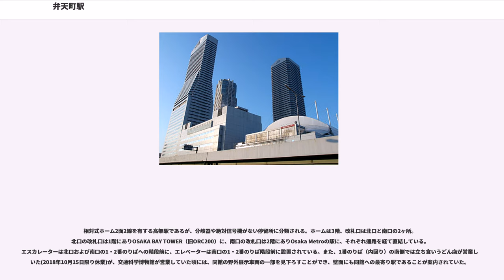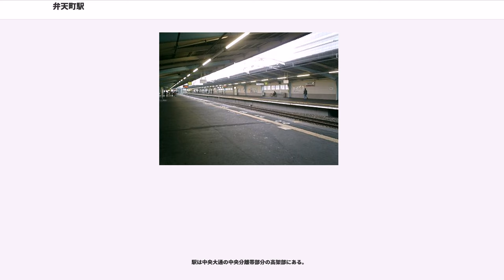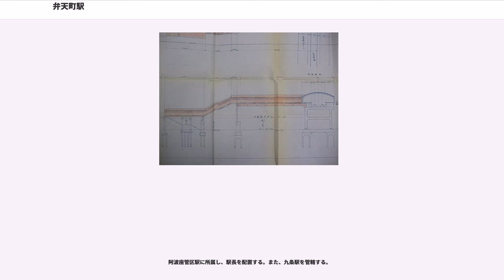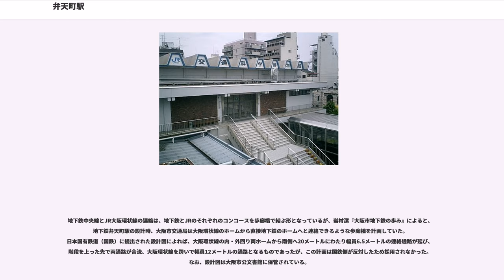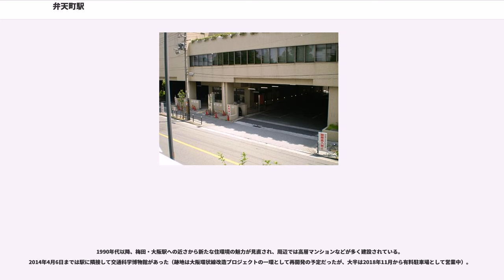弁天町駅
弁天町駅（べんてんちょうえき）は、大阪府大阪市港区波除（なみよけ）三丁目にある、西日本旅客鉄道（JR西日本）・大阪市高速電気軌道 (Osaka Metro) の駅である。駅番号は、JR西日本がJR-O15、Osaka MetroがC13。JR西日本の駅シンボルフラワーは「向日葵」である。

天保山を擁する大阪築港への入口に当たる駅で、JR西日本の大阪環状線と、Osaka Metroの中央線との乗換駅となっている。

JR駅の高架のさらに上層に地下鉄駅が位置するという構造が特徴的である。この他、駅周辺では阪神高速17号西大阪線・国道43号・阪神高速16号大阪港線が交差し、交通の要所となっている。

駅名は開業時の町名だった弁天町に由来するが、駅所在地は辰巳町を挟んで2つ西隣りの八雲町だった。なお、八雲町・辰巳町・弁天町のそれぞれ中央大通以北は現行町名では波除となる。弁天町の「弁天」は市岡新田会所に弁才天が祀られていたことに由来する。

駅開設当時の大阪市内には、当地の港区弁天町の他にも東区（現在の中央区）弁天町や東住吉区瓜破弁天町があったが、前者は1979年に城見に改称、後者は1974年の平野区分離の際に瓜破に改称された。

相対式ホーム2面2線を有する高架駅であるが、分岐器や絶対信号機がない停留所に分類される。ホームは3階、改札口は北口と南口の2ヶ所。北口の改札口は1階にありOSAKA BAY TOWER（旧ORC200）に、南口の改札口は2階にありOsaka Metroの駅に、それぞれ通路を経て直結している。エスカレーターは北口および南口の1・2番のりばへの階段前に、エレベーターは南口の1・2番のりば階段前に設置されている。また、1番のりば（内回り）の南側では立ち食いうどん店が営業していた(2018年10月15日限り休業)が、交通科学博物館が営業していた頃には、同館の野外展示車両の一部を見下ろすことができ、壁面にも同館への最寄り駅であることが案内されていた。

西九条駅が管理している直営駅であり、アーバンネットワークエリアに入っている。また、JRの特定都区市内制度における「大阪市内」に属する駅である。また、ICOCAの利用が可能である（相互利用可能ICカードはICOCAの項を参照）。

※長らくのりば番号が存在しなかったが、2006年10月中にのりば番号が付与された。

「大阪環状線改造プロジェクト」の一環として、2015年3月22日からアメリカ民謡の「線路は続くよどこまでも」が発車メロディとして使用されている。かつて駅前に交通科学博物館があったことに因んでいる。

駅は中央大通の中央分離帯部分の高架部にある。

相対式ホーム2面2線を有する高架駅で、2階が改札口、3階がプラットホームである。改札口は東西2ヶ所で、東口はJR駅への連絡通路があり、西口は大阪市教育センター、クロスタワー大阪ベイ、ORC200とつながっている。エスカレーターは東口が1番線ホームへの階段に、西口が1・2番線ホーム両方の階段に併設されている。エレベーターはORC200内がオープンしてからは同施設のものしか利用できなかったが、2006年に4ヶ所のエレベーター（東改札内 - 1番線ホーム、東改札内 - 2番線ホーム、4号出入口 - JR駅連絡通路 - 東改札外、6号出入口 - 東改札外）が大阪市交通局によってそれぞれ設置され、同年8月から供用を開始した。

阿波座管区駅に所属し、駅長を配置する。また、九条駅を管轄する。

地下鉄中央線とJR大阪環状線の連絡は、地下鉄とJRのそれぞれのコンコースを歩廊橋で結ぶ形となっているが、岩村潔『大阪市地下鉄の歩み』によると、地下鉄弁天町駅の設計時、大阪市交通局は大阪環状線のホームから直接地下鉄のホームへと連絡できるような歩廊橋を計画していた。日本国有鉄道（国鉄）に提出された設計図によれば、大阪環状線の内・外回り両ホームから南側へ20メートルにわたり幅員6.5メートルの連絡通路が延び、階段を上った先で両通路が合流、大阪環状線を跨いで幅員12メートルの通路となるものであったが、この計画は国鉄側が反対したため採用されなかった。なお、設計図は大阪市公文書館に保管されている。

各年度の1日乗降・乗車人員数は下表の通り。

1990年代以降、...